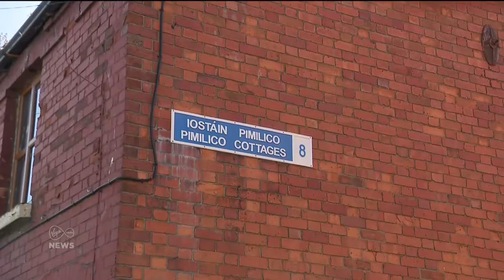Man in his 30s is being treated in hospital after being injured in a shooting in Dublin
A man in his 30s is being treated in hospital after being injured in a shooting at a house in the Pimlico Cottages area of central

Deborah Naylor reports.